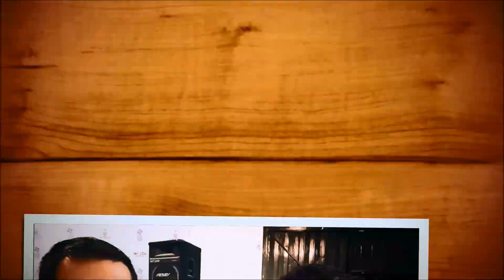julion alvarez cierre de fiestas de octubre 2018 /945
una buena charla con julion alvarez donde por fin hablo de vaqrios temas a tratar y que nos dio la buena noticia de que estará en el cierre de fiestas de octubre 2018